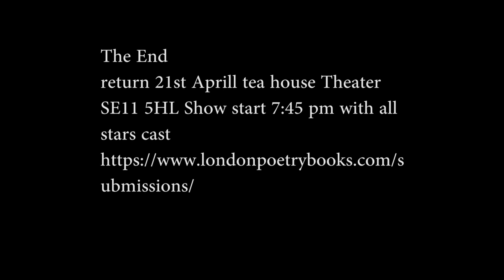London Poetry Books Presents Clive Oseman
Tea House Theater SE11 5HL Friday 21st April show start 7:45 pm with open mic free entry signup for open mic from 7 pm